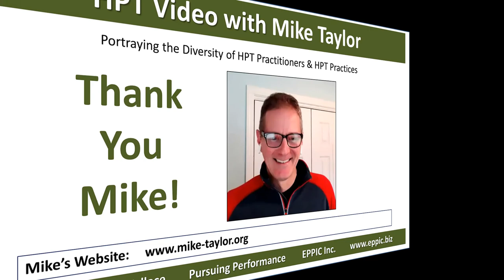HPT Video 2021 - Mike Taylor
Zoom interview with Mike Taylor by Guy W. Wallace, recorded on January 11, 2021, regarding Mike's background, education, career history, and how he came to an HPT - Human Performance Technology - and - Evidence-Based Practices approach in his Learning & Development consulting work.